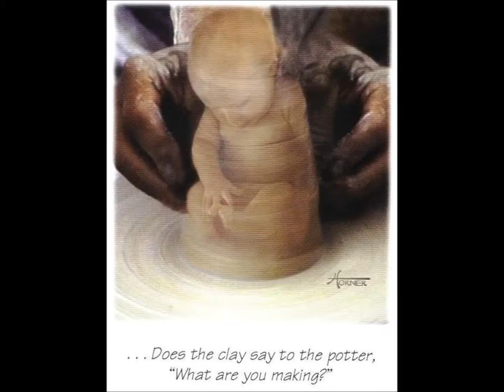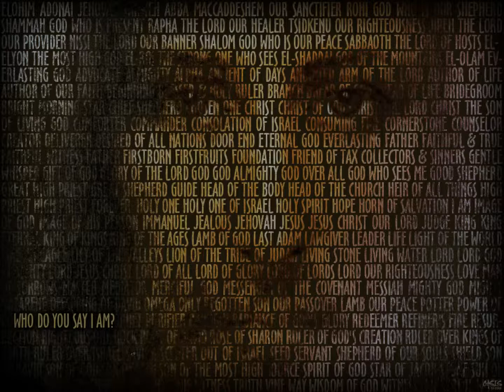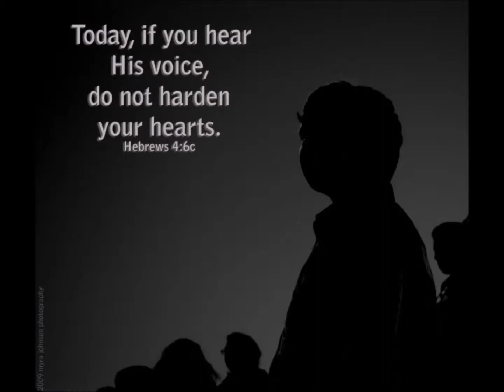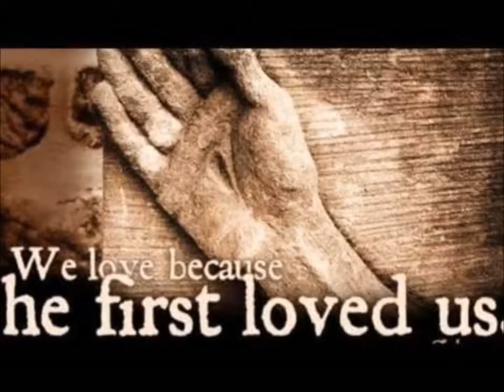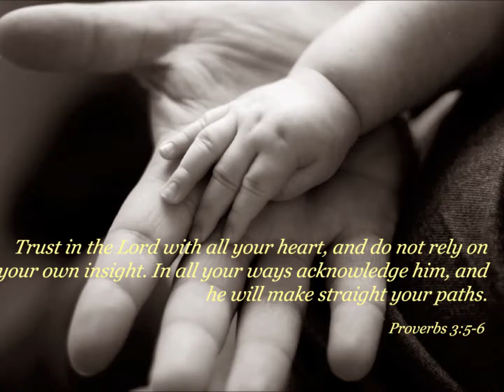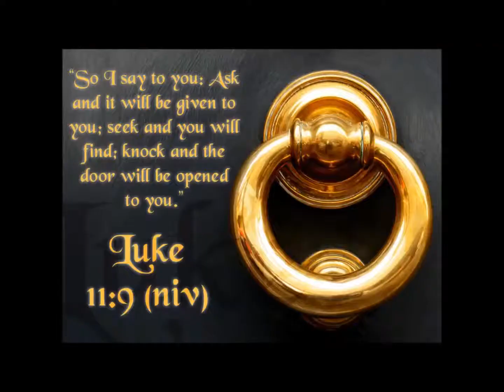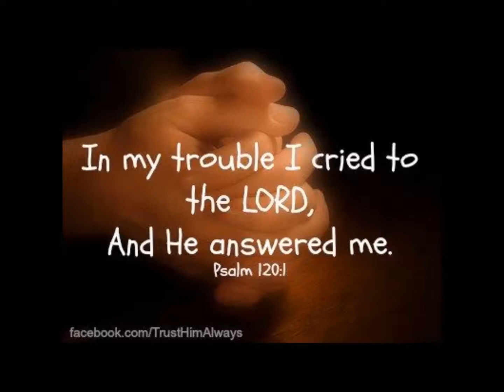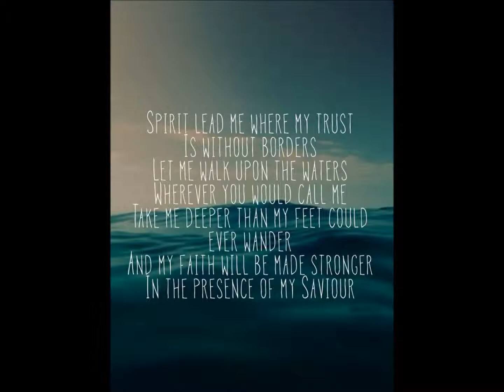Pathway Church of God morning worship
Pathway Church of God morning song worship recording